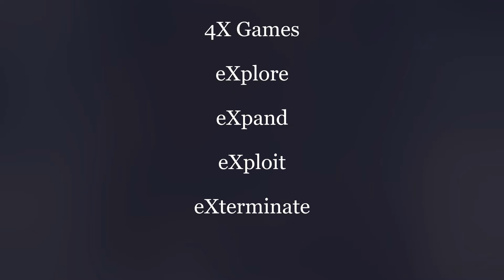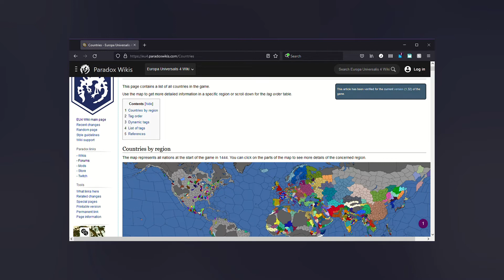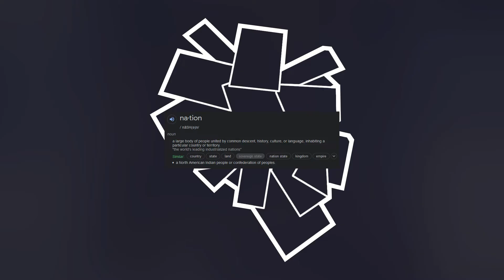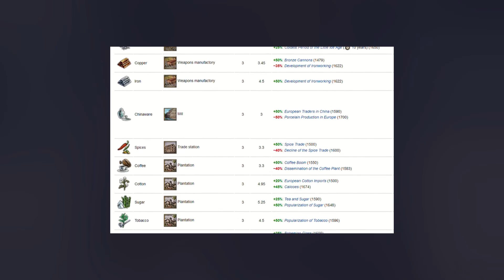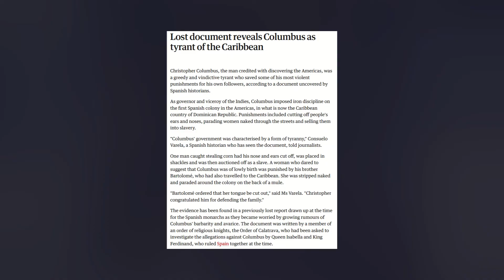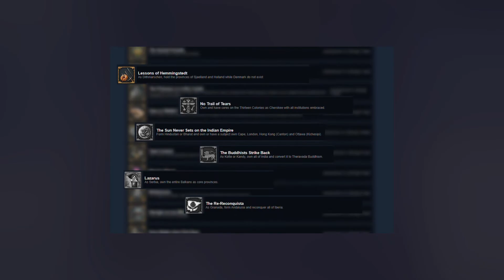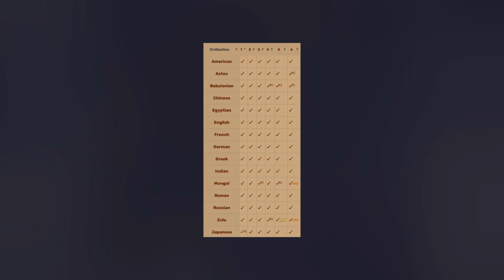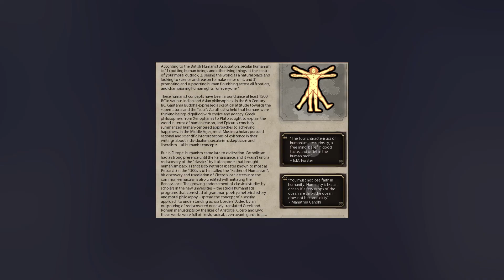Alternative History as Gameplay: Civ 6 and EUIV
I hadn't seen anyone talk about this yet so I thought I'd do a bit of a "beginner-friendly"  dive into how Alternative History gameplay shakes out in these games and how we can read into them.
I've always been bugged a bit by how Civ presents its content, despite being a borederline lifelong fan of the series, so hopefully I've done it some justice here. That's all I can really hope for.

Intro: 00:00
What are these games: 00:51
What is "What If": 5:18
Caveats: 9:07
Defining a Nation: 12:00
The Player and the People: 15:10
Atrocity: 28:17
What If and Turnabout: 33:40
What is Victory?: 36:06
Symmetry and its Consequences: 40:50
The Enlightenment: 43:10
Conclusion and "Credits": 50:33
Sources for things:
China stuff:

Fairbank– Fairbank, John K., ed. The Chinese World Order: Traditional China's Foreign Relations. Cambridge: Harvard University Press, 1968. Page 9